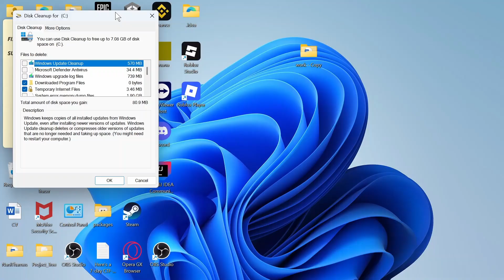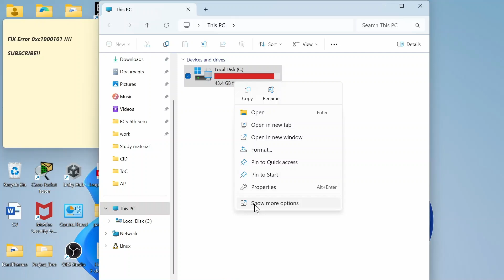How to Fix Error 0xc1900101 When Installing Windows Update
Learn how to fix error 0xc1900101 when installing Windows Update in this comprehensive guide. This step-by-step tutorial will help you troubleshoot and resolve the 0xc1900101 error on Windows 10 or 11 effectively.

In this video, you'll discover how to fix error 0xc1900101 during Windows updates, troubleshoot Windows Update issues, and find solutions for common error codes.

Timestamps:
0:00 Introduction
0:30 Step 1: Checking System Requirements
1:00 Step 2: Updating Drivers
1:30 Step 3: Resolving Conflicting Software